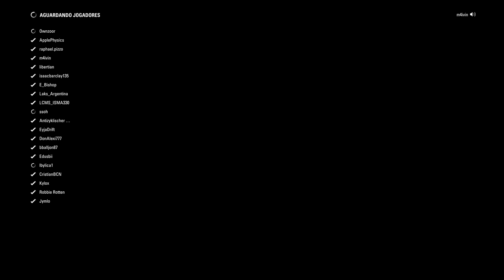F1 2017 - 4K - Online - Multiplayer